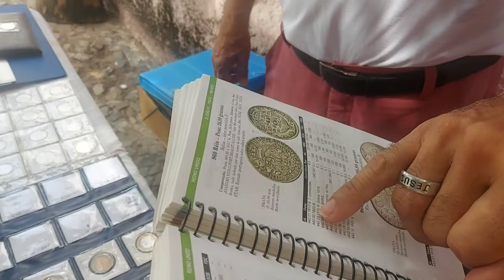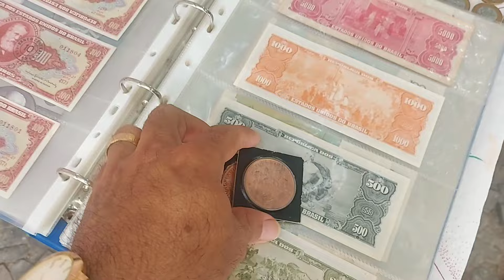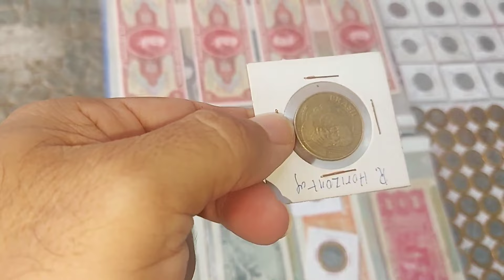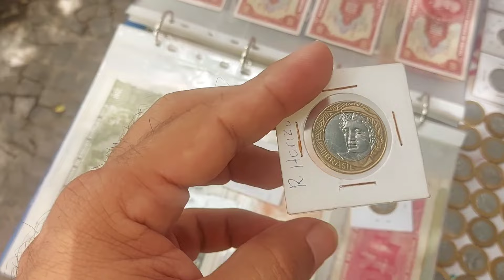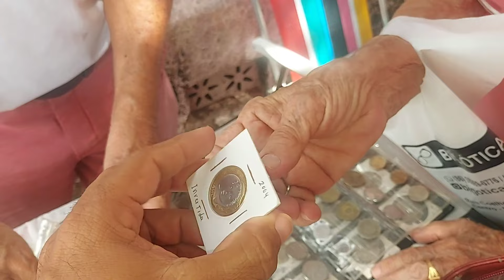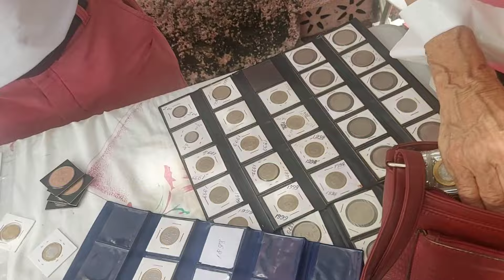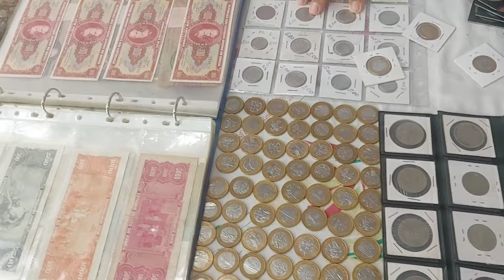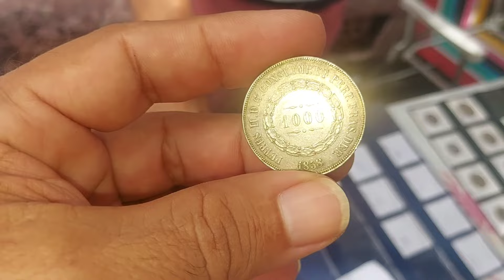Ferinha de Moedas e Cédulas: 1 Real Olímpicas, Reverso Invertido, Pratas..